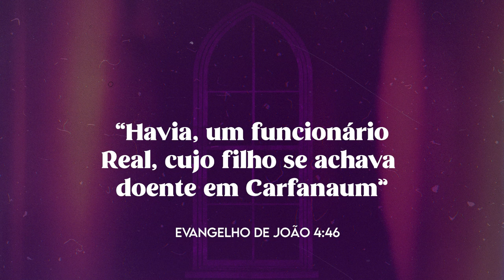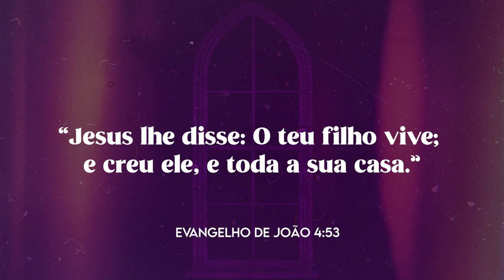DESISTIR NÃO É UMA OPÇÃO | Estudo Bíblico: O Evangelho de João #04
GARANTA JÁ SEU INGRESSO PARA O SHOW "PADRE PATRICK FORA DA CAIXINHA"

Amados, hoje queremos falar sobre um tema que muitos de nós já vivenciamos: a tentação de desistir.

A vida nem sempre é fácil. Em momentos de dificuldade, é natural que sintamos cansaço, frustração e até mesmo a vontade de abandonar nossos objetivos e sonhos. No entanto, é nesses momentos que devemos encontrar forças para persistir.

Quero que vocês conheçam histórias inspiradoras de pessoas que encontraram coragem dentro de si mesmas e fé para transformar suas vidas.

Na Bíblia encontramos diversas passagens que nos encorajam a perseverar, lembrando-nos de que somos capazes de suportar as adversidades com a ajuda divina, mostrando que não estamos sozinho em nossas batalhas, pois Deus está ao nosso lado.

Assista ao vídeo, compartilhe com aqueles que também precisam de encorajamento e juntos vamos inspirar o mundo a nunca desistir.